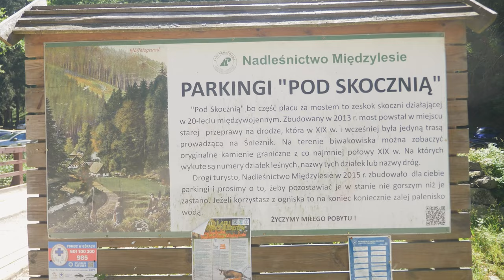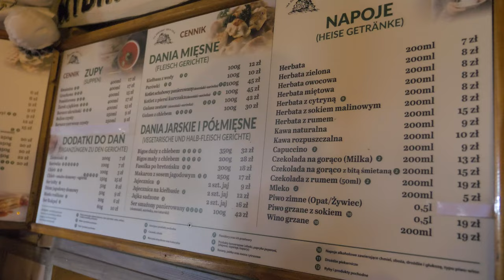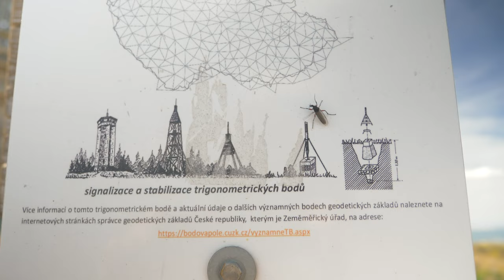ŚNIEŻNIK - MASYW ŚNIEŻNIKA - Korona Gór Polski - Malowniczy szlak z Miedzygórza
Śnieżnik (1423 m n.p.m.), zwany też Śnieżnikiem Kłodzkim dawniej Kładską Śnieżką, cz. Králický Sněžník, niem. Glatzer Schneeberg – najwyższy, graniczny szczyt po polskiej stronie w Sudetach Wschodnich i w Masywie Śnieżnika.
Śnieżnik jest najwyższym szczytem Masywu Śnieżnika i 17. co do wysokości w całych Sudetach. Jest on jedyną górą w masywie Śnieżnika, która wystaje ponad górną granicę lasu.

Wyzwanie KrólGór ma na celu przybliżyć widzom poszczególne szczyty
wchodzące w skład KGP, tworząc wideo przewodniki, jak również stronę
z opisami wszystkich 28 szczytów, praktycznymi
informacjami oraz ciekawostkami.
Na każdym szczycie został umieszczony kod Qr, po zeskanowaniu którego
wyświetli się strona z filmem, który został stworzony z myślą o wszystkich, którzy chcą stać się Królami Gór i zdobywają szczyty należące do Korony Gór Polski.
Dołącz do wyzwania, zdobywaj szczyty, rób zdjęcia i oznaczaj

inaudio - MokkaMusic - Along The Way
inaudio - MokkaMusic - Silver Garden
inaudio - MokkaMusic - Soft Lights